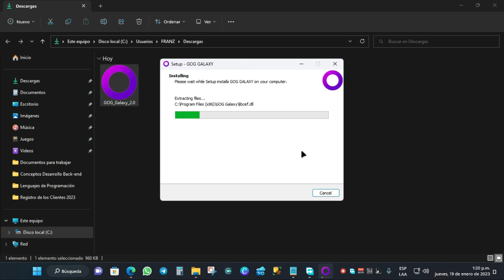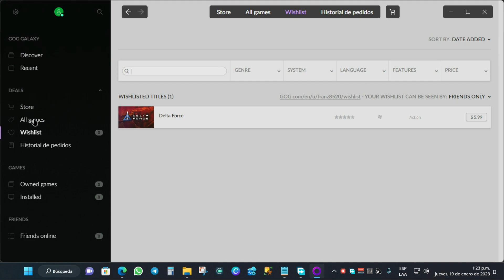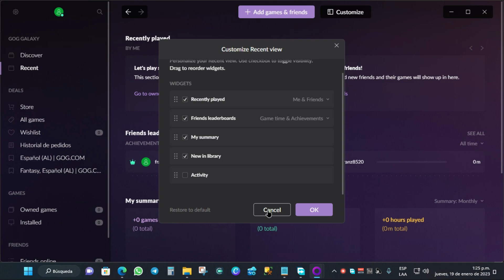🎓 Tutorial | 2023 | Gog Galaxy ᴴᴰ | Plataforma de Juegos Pagos 🕹️🎮